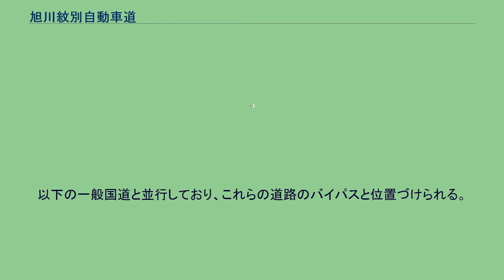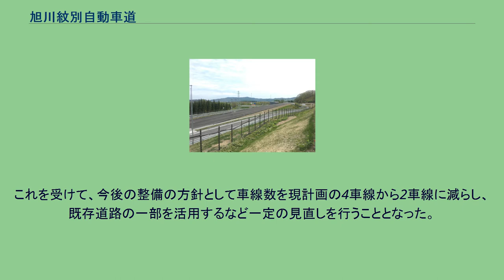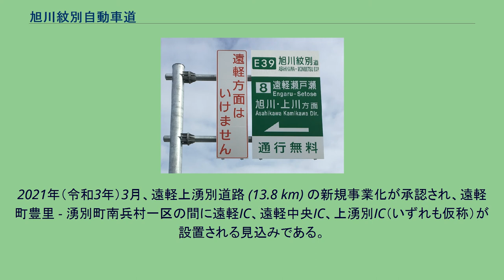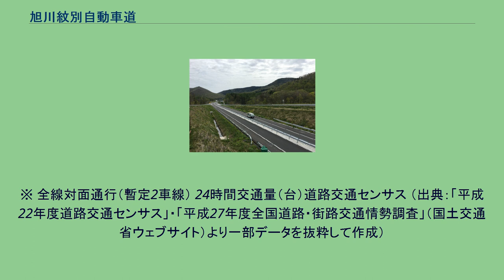旭川紋別自動車道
旭紋道 遠軽瀬戸瀬IC・遠軽IC間（2020年5月） 高速道路ナンバリング (E39) が表示された道路標識 ※現在は遠軽IC方面も通行可能 旭川紋別自動車道（あさひかわもんべつじどうしゃどう）は、北海道上川郡比布町から紋別市に至る高規格幹線道路（国道450号）である。
略称は「旭川紋別道」、「旭紋道（きょくもんどう）」。
高速道路ナンバリングによる路線番号は、「E39」が割り振られており、北海道で最初に高速道路ナンバリングが付与された標識が設置された。
以下の一般国道と並行しており、これらの道路のバイパスと位置づけられる。
2007年11月13日に国土交通省は高規格幹線道路の未着工区間の2,900 kmを対象に各区間ごとに費用対効果の評価を行った。
その結果、遠軽 - 紋別間は3段階評価で最も低い評価である「グループ3」に分類された。
これを受けて、今後の整備の方針として車線数を現計画の4車線から2車線に減らし、既存道路の一部を活用するなど一定の見直しを行うこととなった。
政令で指定されている起終点間を連絡する道路が旭川紋別自動車道のみであり、国道450号の一般道路は存在しない。
このため、国道450号に係る項目についても本項で述べる。
一般国道の路線を指定する政令および一般国道の指定区間を指定する政令に基づく一般国道450号の概要は以下の通り。
遠軽IC以北の計画中区間（2020年5月） 遠軽IC - 湧別町（旧上湧別町）間の約11 kmについては、2019年度（令和元年度）に概略ルートおよび構造の検討（計画段階評価を進めるための調査）が開始され、2020年（令和2年）の2度の道路計画に関する意見募集（アンケート・ヒアリング調査）を経て、2021年（令和3年）2月に約14 kmを全線別線ルートで整備する方針が示された。
2021年（令和3年）3月、遠軽上湧別道路 (13.8 km) の新規事業化が承認され、遠軽町豊里 - 湧別町南兵村一区の間に遠軽IC、遠軽中央IC、上湧別IC（いずれも仮称）が設置される見込みである。
全線（約22 km）が計画中であり事業化されていない。
この計画区間は国道238号と並行しており、この区間の一部（14.1 km）では2009年（平成21年）から防雪対策や交通安全対策を行い、旭川紋別自動車道の機能の一部を当面代替させる国道238号紋別防雪事業が進められている（2024年度開通予定）。
※ 全線対面通行（暫定2車線） 24時間交通量（台）道路交通センサス （出典：「平成22年度道路交通センサス」・「平成27年度全国道路・街路交通情勢調査」（国土交通省ウェブサイト）より一部データを抜粋して作成）